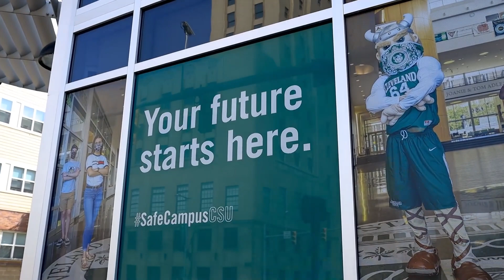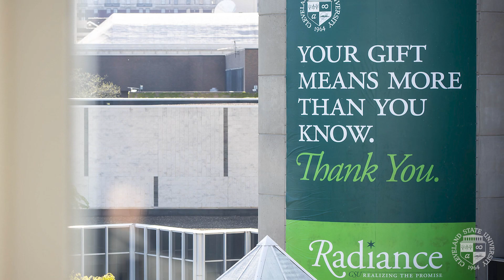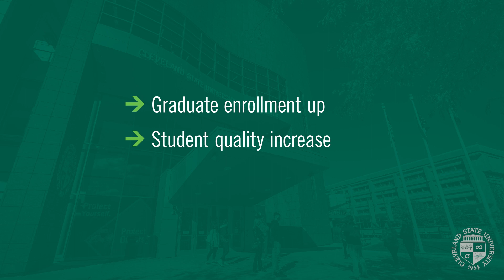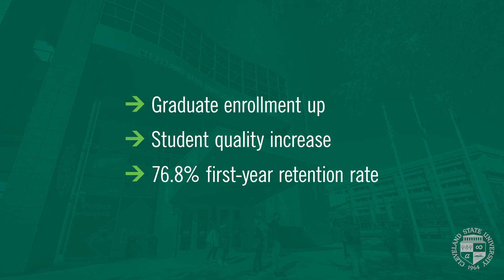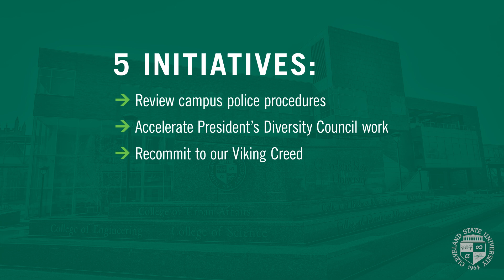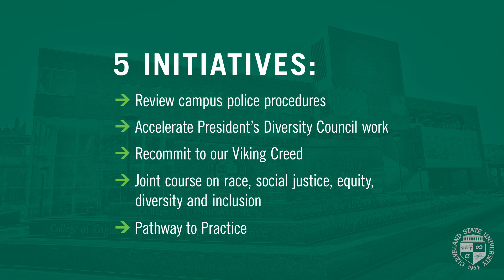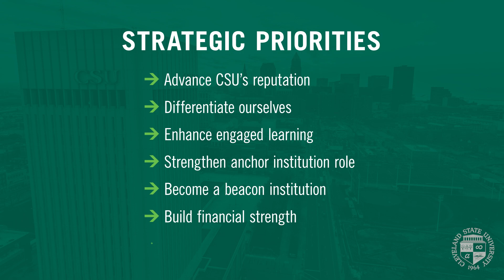2020 Cleveland State University - State of the University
Cleveland State University President Harlan Sands presents the 2020 State of the University on October 29, 2020.